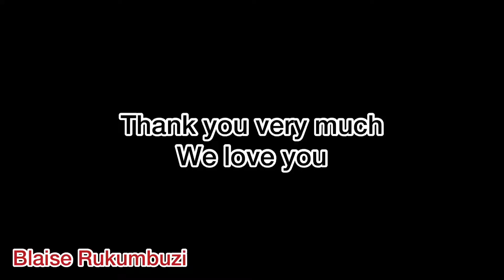Affordable Brand New Apartment For Rent In Kigali Rwanda